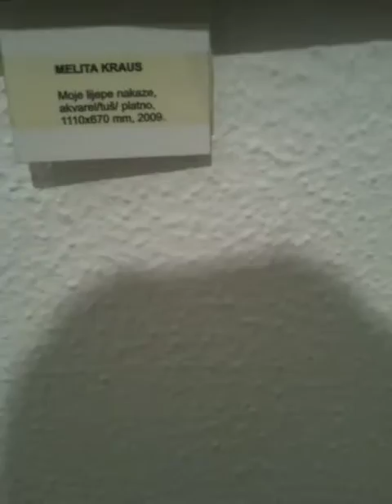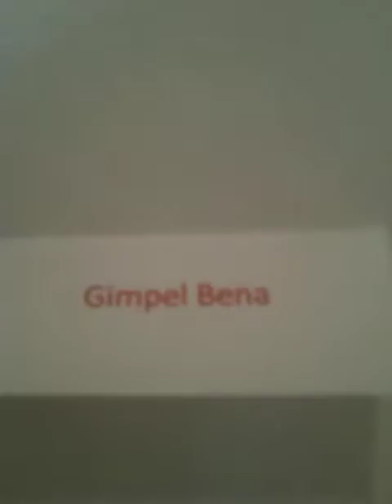IMG_0188 1 of 1 Jewish art museum in Saravejo, Bosnia by Jilliana Ranicar-Breese 2013.